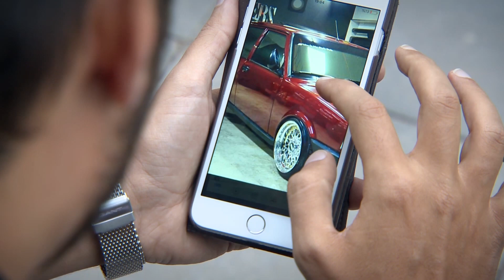Koray, Eylül'ün Çıkmasını Bekledi | Sevdim Seni Bir Kere 9. Bölüm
Sevdim Seni Bir Kere 9. Bölüm - Koray, Eylül'ün Çıkmasını Bekledi

Hediye Aslım’ın onu dinlemeyip ifade vermesine ve hala onlarla konuşmasına sinirlenmiştir. Bu yüzden en mantıklı kararı İzmir’e dönerek vereceğini düşünür. Aslım annesini dinlemek ve uzak durmak istese de adalet duygusu ve Ozan’a olan ilgisi yüzünden kendini tutamaz ve sorunu çözmeye çalışır.

Diğer tarafta ise Eylül Yağız’ın kendisine yalan söylediğini düşünür.

Dizinin başrollerinde;